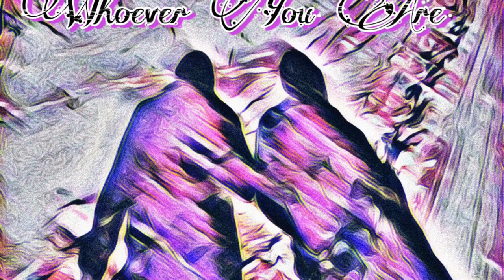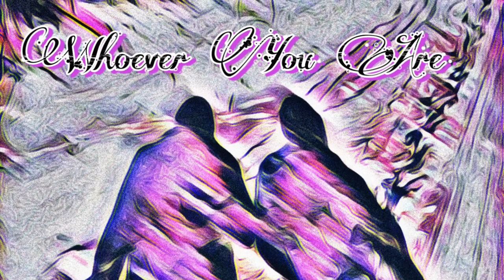Whoever You Are(Remix)